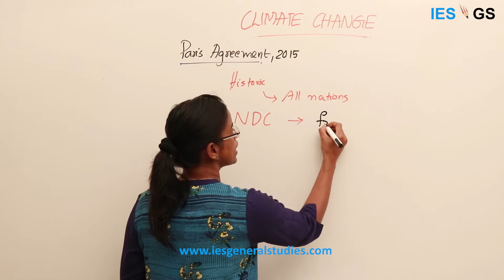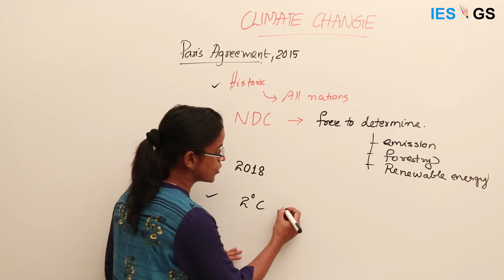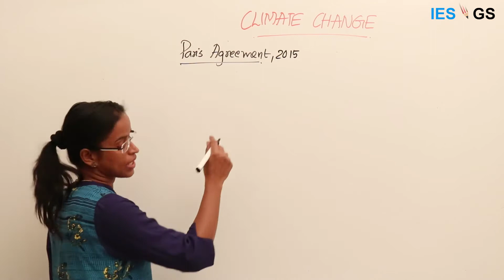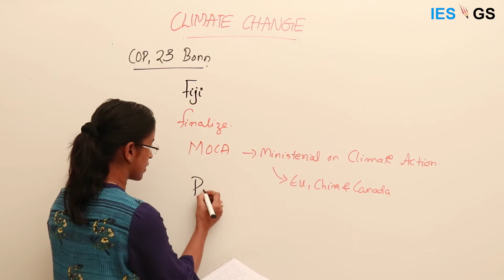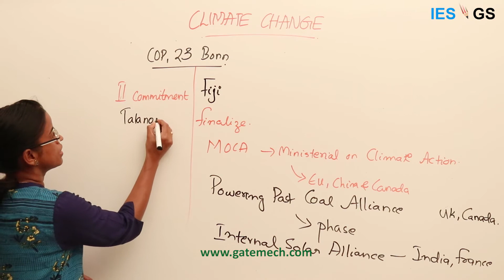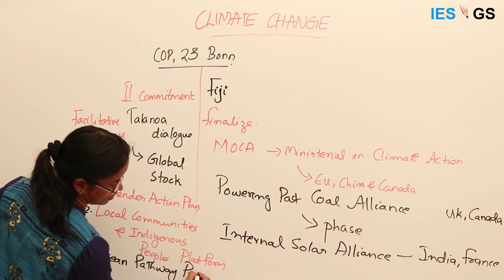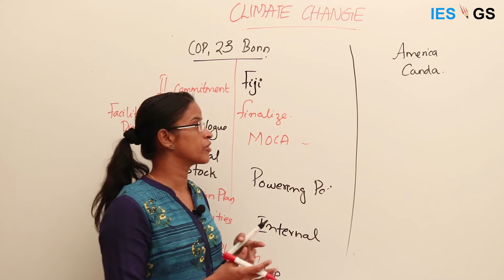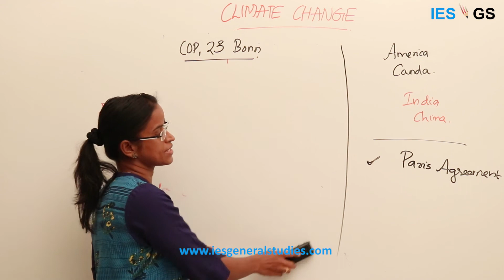ESE GS || Environment ||Global Efforts- Paris Agreement & Bonn Talks